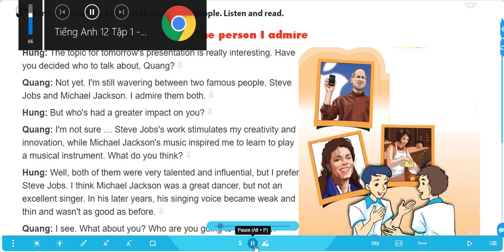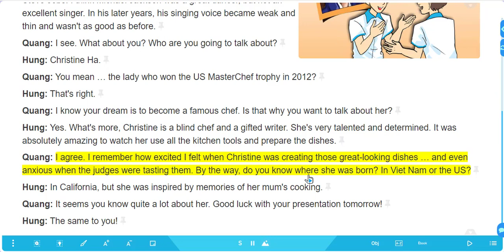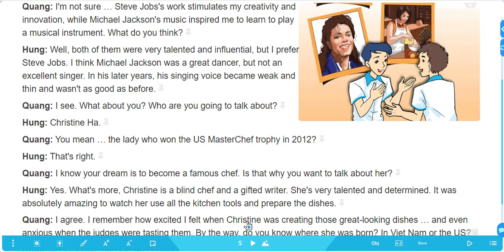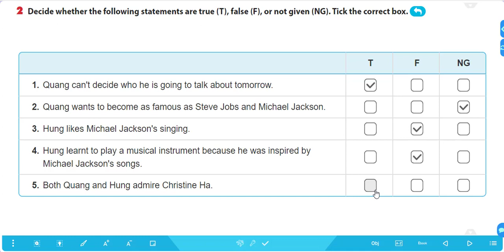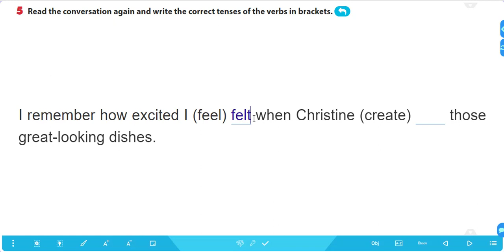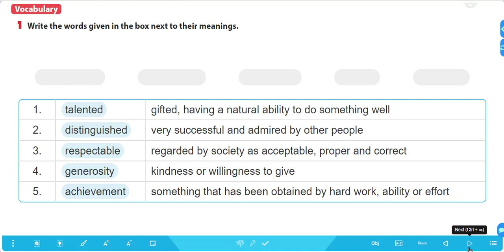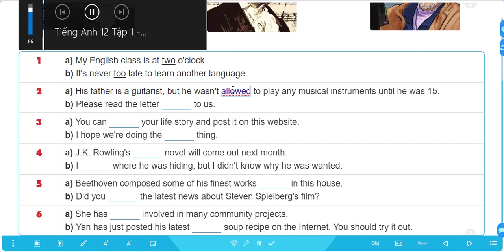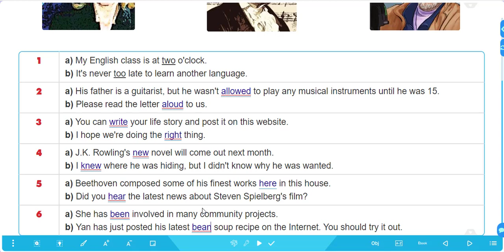Hướng dẫn học tiếng Anh lớp 12 Unit 1 P1 / Pinky english channel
Đăng ký kênh để học miễn phí, hiệu quả tiếng anh từ lớp 1 đến lớp 12 chuẩn sách giáo khoa tại Các em có thể xem video kết hợp đọc sách giáo khoa để học bài trước khi đến lớp hoặc ôn bài khi trên lớp học chưa hiểu hết để có thể nắm bài đầy đủ nhé.
Pinky English là 1 công cụ hỗ trợ các em học sinh từ lớp 1 đến lớp 12 với các bài giảng tiếng Anh bám sát sách giáo khoa, dễ hiểu, lộ trình theo suốt năm học. Với sứ mệnh đồng hành cùng tất cả các em học sinh ở tất cả mọi nơi, Pinky English đem đến các bài học hoàn toàn miễn phí, chi tiết. Chúc các em học tâp tốt, luôn thành công và mang theo tinh thần phụng sự, cống hiến đến khắp chốn nghìn nơi.